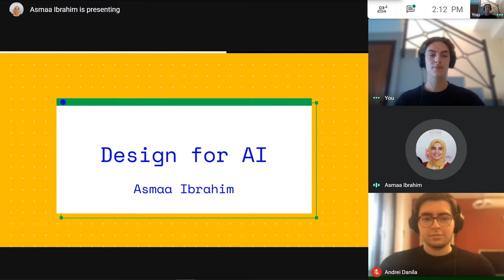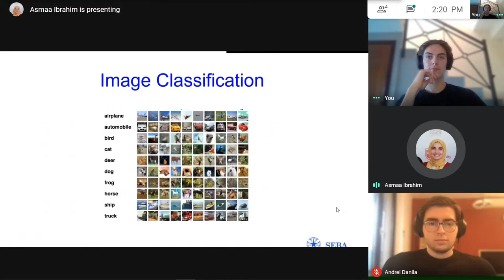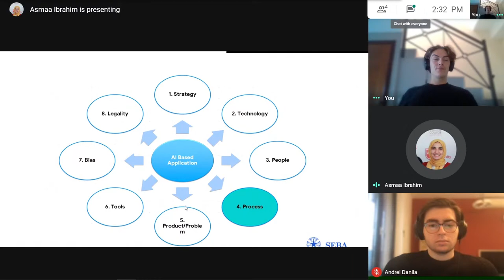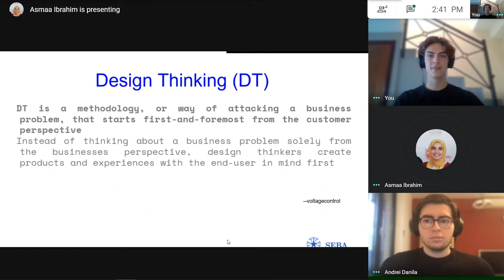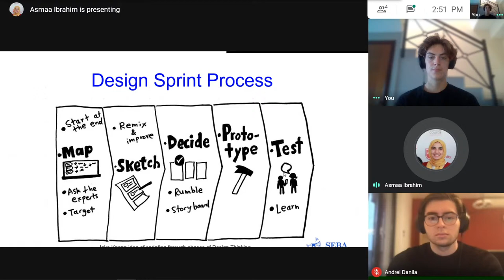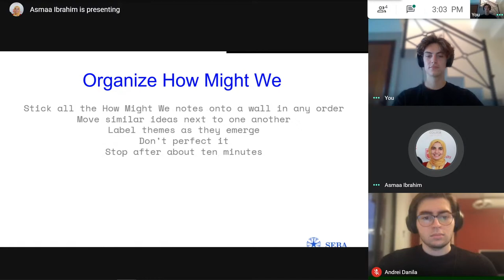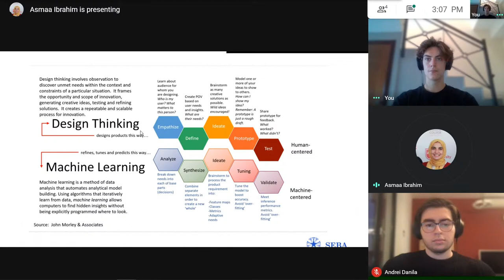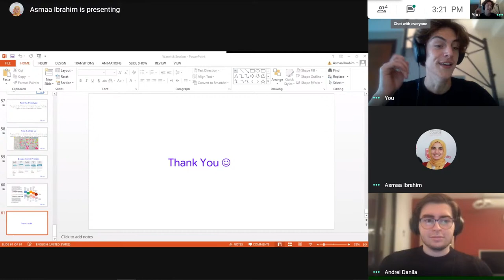Applying Design Sprint to Kickstart Successful Projects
Pick up the right challenge/problem is not an easy task. So, design thinking is a methodology that helps us to understand and define the right problem, then we can find and test the proper solution of this problem. So, during the workshop, we will learn more about design thinking and get familiar how to use it during our graduation project.

Objectives :
1) giving the students a methodology to have a rapid project prototyping using design thinking 5 phases.
2) Giving an awareness about the 5 phases activities. So, students could understand the challenge, define it, do ideation, prototyping then testing the final prototype.
3) Sharing tips and tricks for a successful design sprint.

NEXT EVENT - Recent Developments In AI Research with Toni Creswell from DeepMind